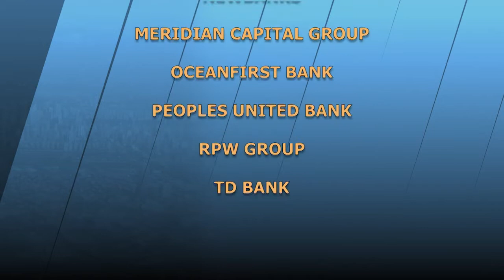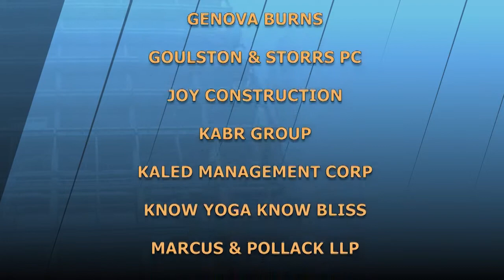The Comeback of Retail & Restaurants | The Stoler Report-New York's Business Report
Restaurateurs, owners, and attorneys - bullish about the industry's future as restaurants re-open in New York - discuss donating meals to health care workers, keeping a family business alive, the vaccine, the Restaurant Revitalization Act enabling re-hiring, and lenders' and developers' support to those presenting sound business plans.

(Taped: 06/15/2021)

STRP20045